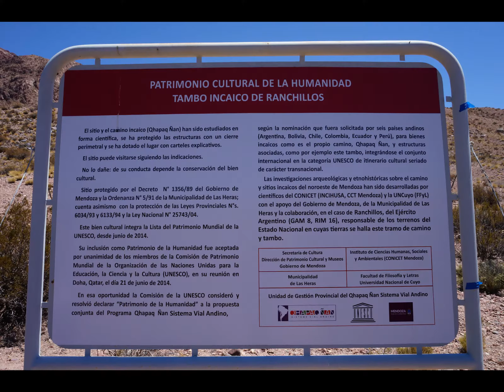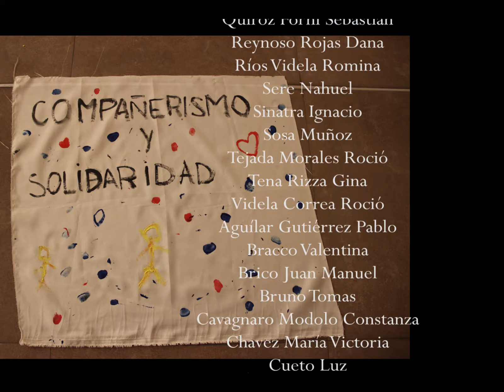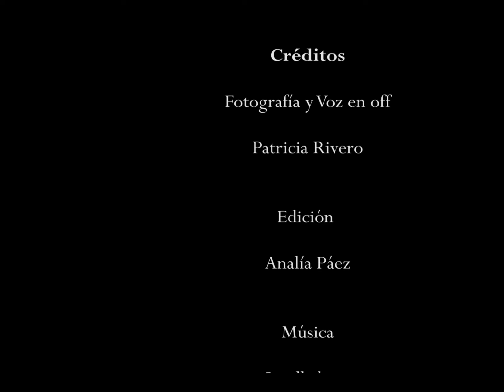Proyecto Interinstitucional Solidario de Intercambio e Integracion 2018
"El Patrimonio nos une y nos da identidad"
Proyecto realizado en el marco de las actividades de la Red PEA de la Escuela Nº 4-032 "Nuestra Sra. de las Nieves"de la localidad de Uspallata, depto. Las Heras; en conjunto con el Colegio PS 49 "Nuestra Sra. del Rosario", depto. Godoy Cruz.
Visitamos a los chicos de la Escuela Nº 4-258 "Esperanza de Lagunas", Lagunas del Rosario, Lavalle.
En esta propuesta el objetivo es realizar actividades conjuntas referidas al conocimiento del Patrimonio y acciones solidarias.